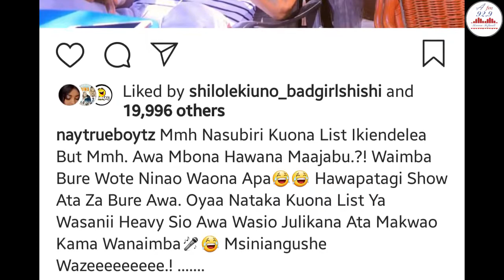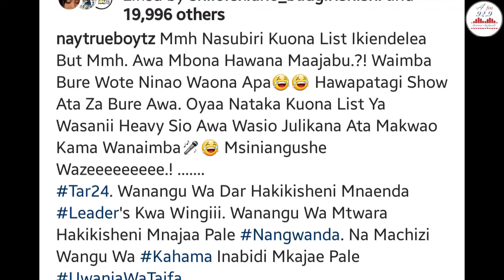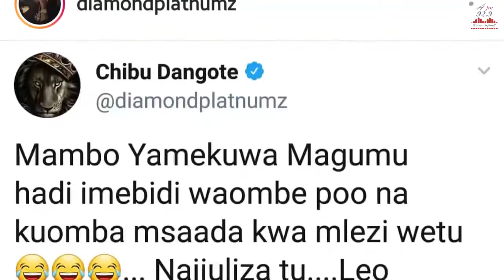NAY WAMITEGO ''FIESTA NA WASAFI FESTIVAL NI UPUMBAVU TU/HAMNA KITU'"